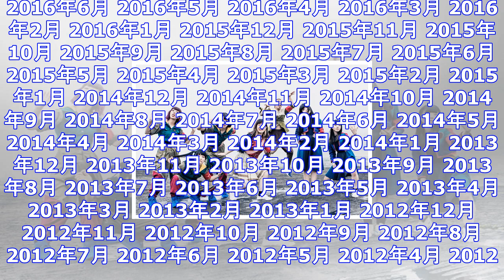松隈ケンタ率いる2組（ghost oracle drive/saint ）wackフェス出演決定！ bis/bish/gang parade/empire大集合 ｜ ガジェット通信 getnews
DATE:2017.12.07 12:35 Billboard JAPAN ガジェット通信 GetNewsを≫ @getnewsfeedさんをフォロー 　2017年12月8日にZepp DiverCi...